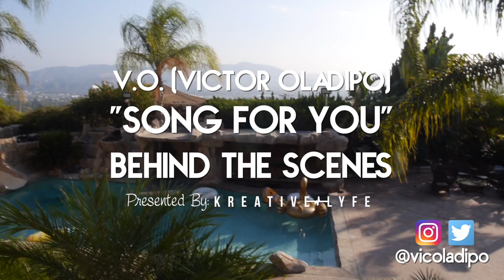Victor Oladipo - Song For You - Behind the Scenes